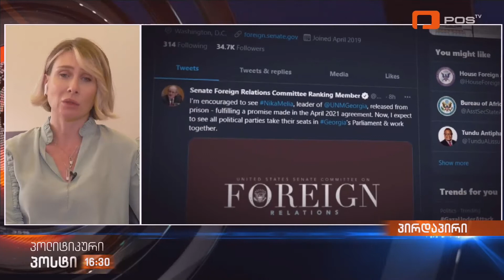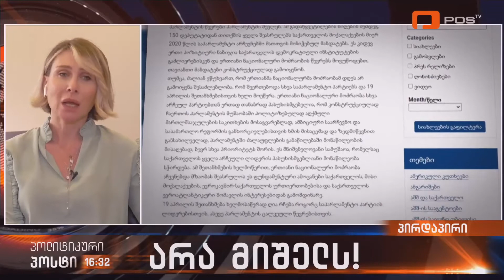ნინო წილოსანი გადაცემაში „პოლიტიკური პოსტი"